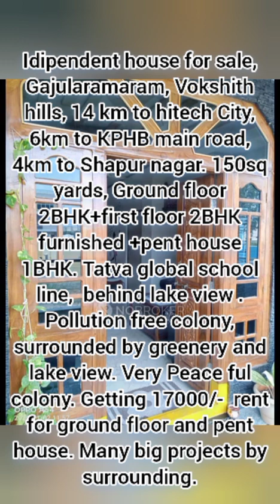Indipendent G+1house for sale,with full interior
Individual house,  Gajularamaram,, 14 km to hitech City,  6km to KPHB main road, 4km to Shapur nagar. 150sq yards, Ground floor 2BHK+first floor 2BHK furnished +pent house 1BHK. Tatva global school lane,   Pollution free colony,  surrounded by greenery and lake view. Very Peace ful colony. Getting 17000/- as rent for ground floor and pent house. Many big projects by surrounding.
1.70 cr nigoshable